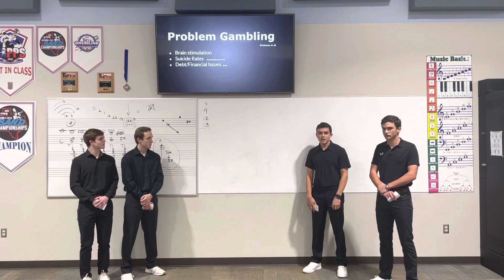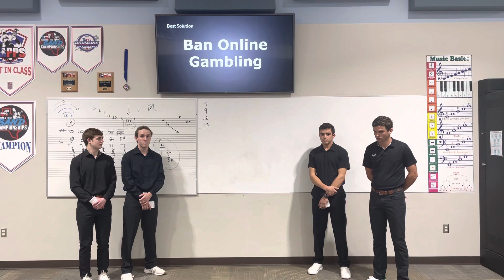TMP Gambling 2023